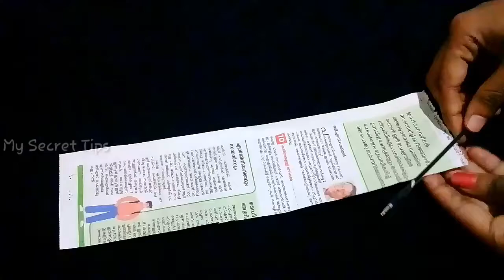Paper Craft!colour paper handicraft!making paper craft easy!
hope you enjoy this video, thanks to watch